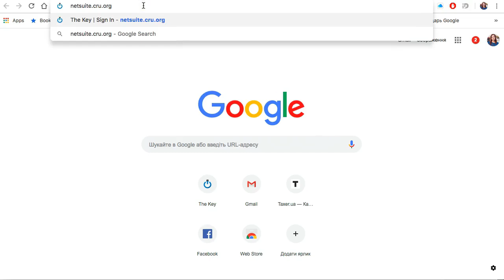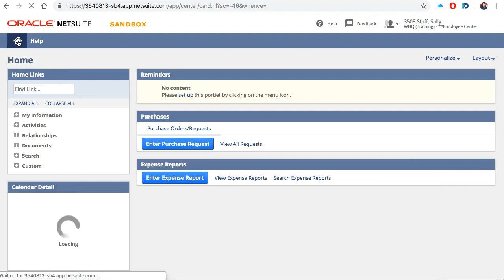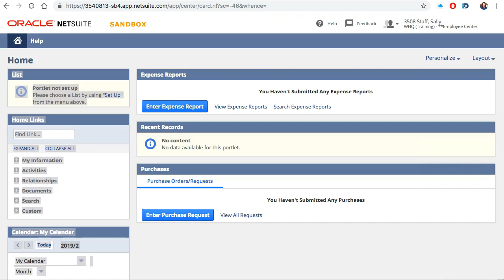Введення в NetSuite готово (Ukranian)